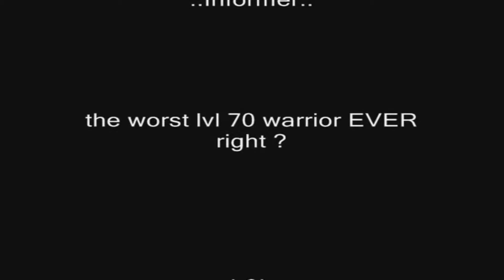Knight Online Informer vs F9Devil ARES USKO